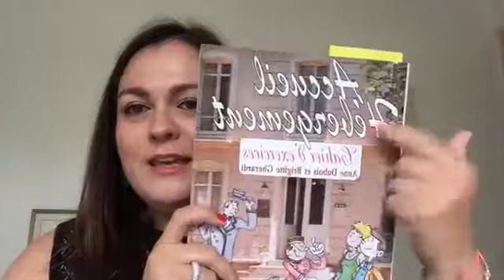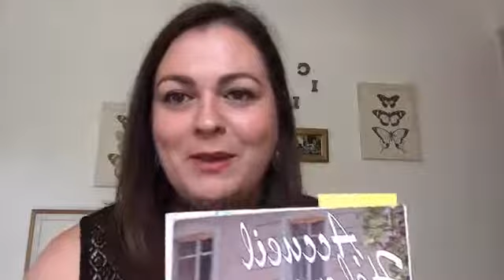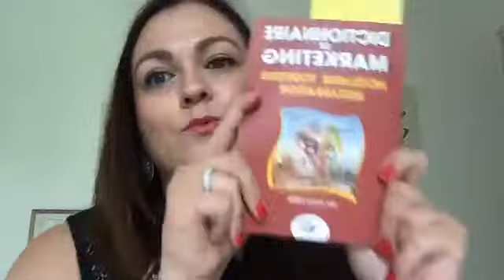Juin 2017 - L'importance du CRM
L'une des plus grands notions que j'ai apprise depuis ma plus tendre enfance, c'est de savoir gérer un réseau. Et on fait ça comment ? Grâce à l'outil incroyable qu'est le CRM ! Et là, vous pensez que je parle mandarin, mais non !

Le monde de la communication est digne d'une carte au trésor pour vous ? Vous avez besoin de connaître les bases de ce domaine troublant ? Vous ne savez pas dans quelle direction aller et vous avez besoin de soutien dans cette étape ?

Chaprgirl est là pour vous. Que vous soyez entrepreneur, en charge du marketing dans une entreprise ou encore en charge de la communication dans un projet, je suis là pour vous guider dans l'apprentissage des bases de la communication.

Pour toutes les personnes qui ne me connaissent pas...

Je m'appelle Charlotte Laurent j'ai 31 ans et je viens de Montpellier. Après des études en hôtellerie-restauration et en communication j'ai décidé de partir vivre à Montréal afin de changer de culture et d'ouvrir mon horizon à un autre mode de vie professionnel. 5 ans plus tard et une expérience au sein de l'Agence Telegraphe au poste de Directrice des Relations Publiques, je suis rentrée en France en Septembre 2014. Après avoir été Chargée des Relations Publiques et événements (France) chez Triumph International et Intervenante à l'ISCOM Montpellier, me voici qui me lance dans le monde de l'entrepreneuriat depuis Avril 2017 en créant Chaprgirl, et en offrant mes services en tant que consultante et formatrice en communication.

Chaque mois, je vous inviterai à découvrir un thème autour du monde de la communication afin de partager avec vous mes connaissances.